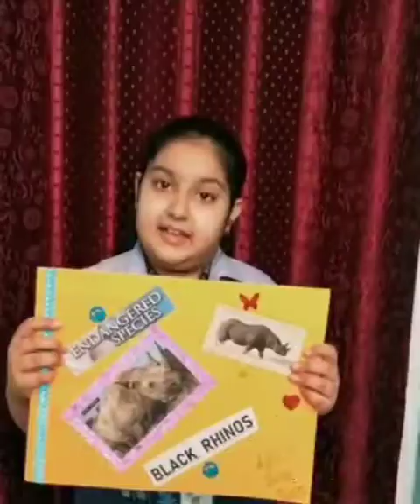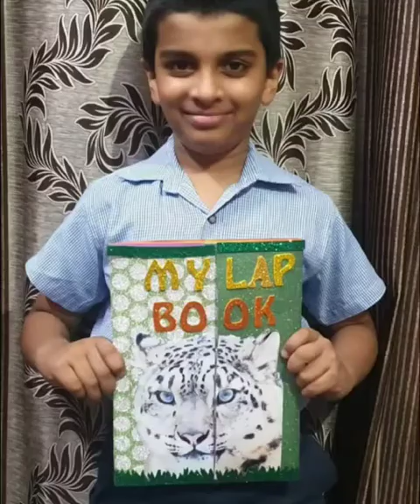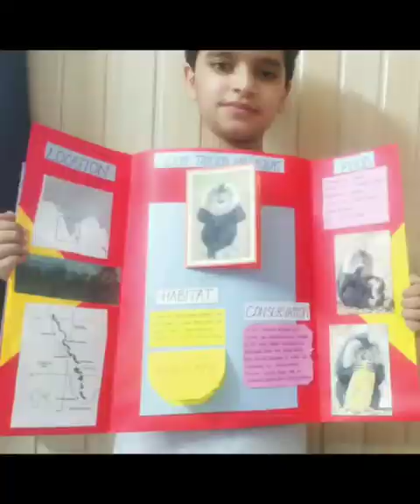ENDANGERED SPECIES DAY Class VI